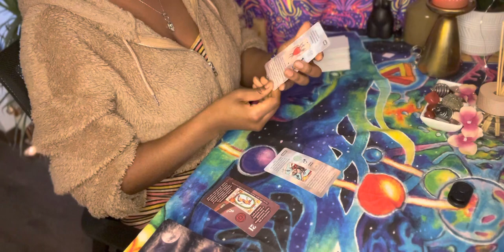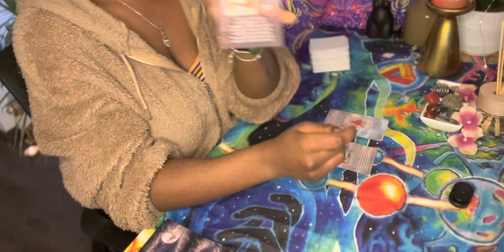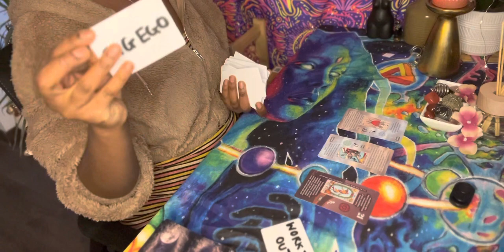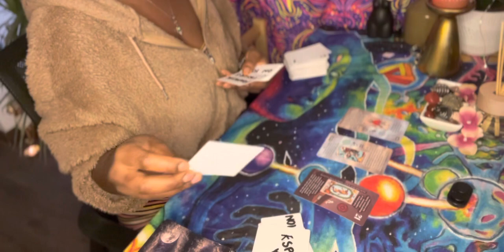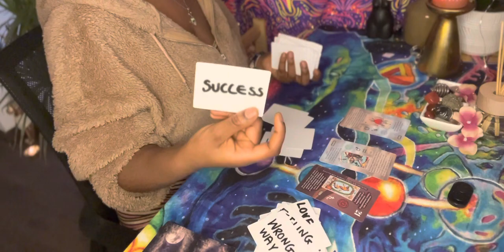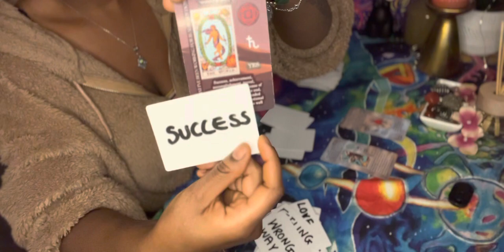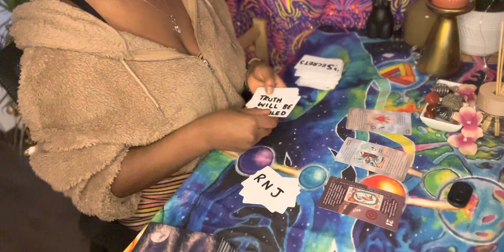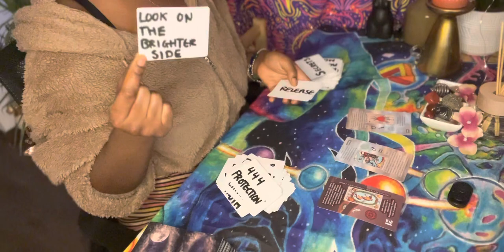SAGITTARIUS ♐️ - SOMEONE IS TRYING TO BLOCK YOUR SUCCESS!